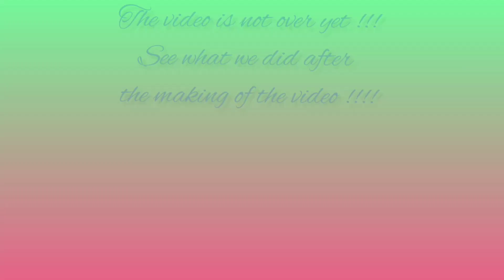Types of Aunty's On Lohri |Purva Sethi|Vanya Sethi|Rikit Thakur|Divya Rattan|Roma Negi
Hey Guys , welcome to our frst VLOG of 2021🎉

Also if you are new to my channel the do Subscribe to my channel and do not forget to press the bell icon to get notification whenever we upload a video.